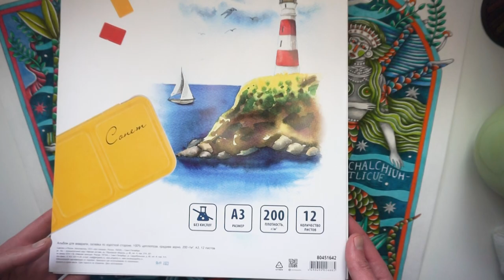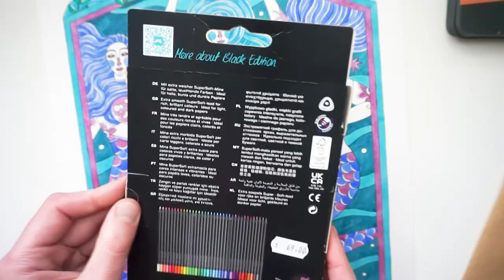Mythological Mermaids illustration - Mermaid, Atargatis and Undine | MerMay 2023 | Only Music